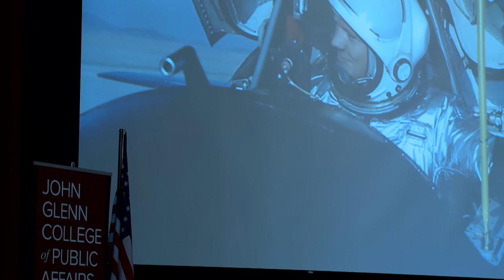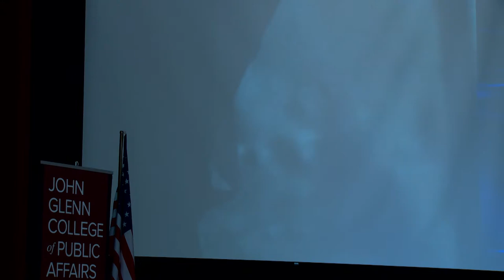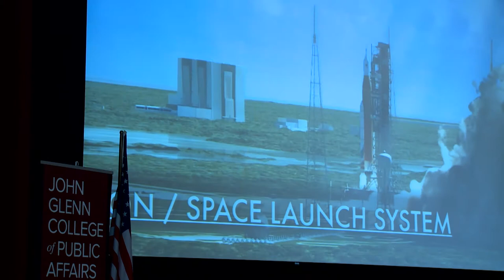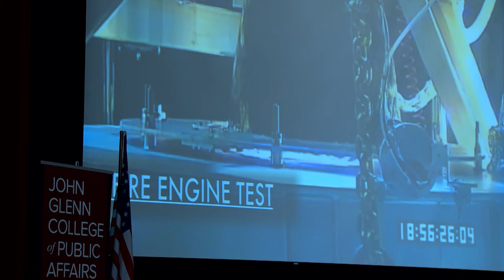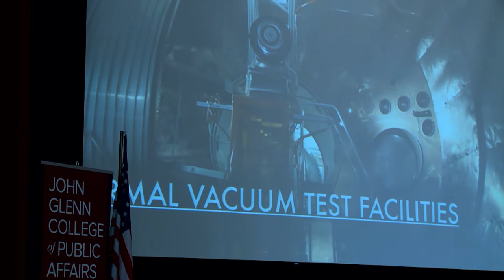Armstrong Space Symposium (5/8/17): Lunch Program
Welcome and Introduction of Lunch Session, featuring:
The Honorable Robert Jones "Rob" Portman, U.S. Senator, Ohio​
and Janet Kavandi, NASA Astronaut and Director, NASA Glenn Research Center

12:05 p.m. - 12:50 p.m. The Man Who Took the Step: Neil A. Armstrong | Professor James R. Hansen, Armstrong biographer, Professor of History and Director of University Honors College, Auburn University